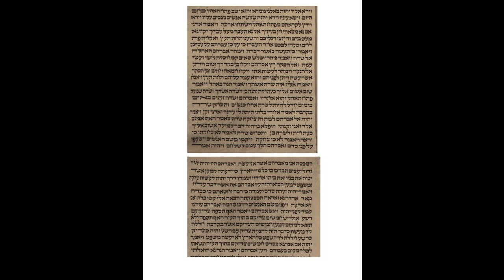5th Aliyah, Gen 18,16-19